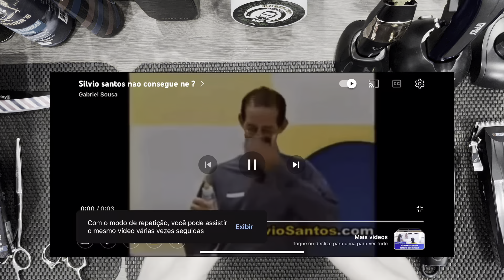KEMEI KM-1761(REVIEW) - TUDO QUE VOCÊ PRECISA SABER!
Kemei

Lâmina wahfox

Skeleton réplica

Wmark Ng 222

Grupos de watts e Telegram